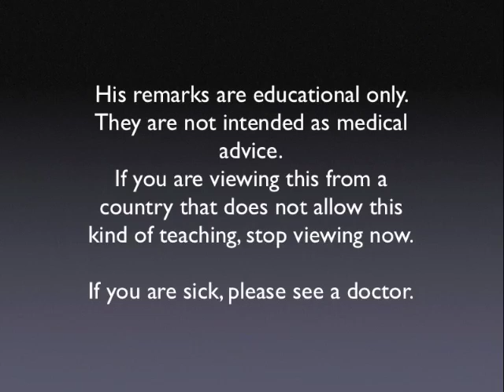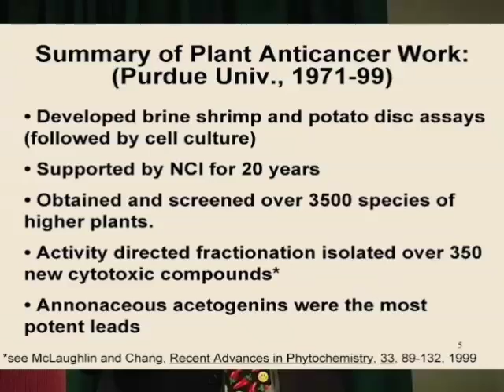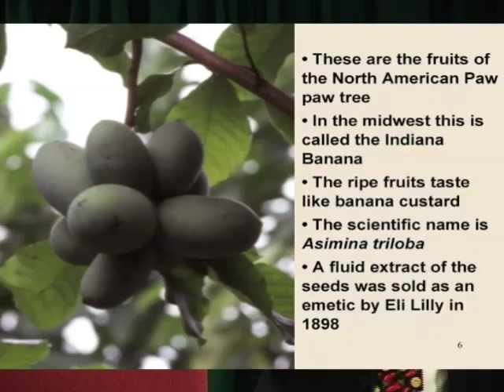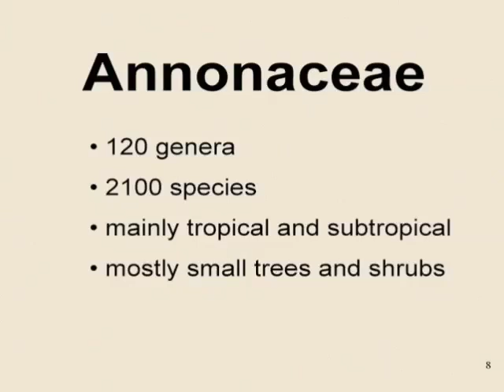PawPaw & Cancer: From Discovery to Clinical Trials Part 3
Dr. McLaughlin talks about his work screening plant species, looking for molecules to fight cancer. He spent 28 years in research at Purdue University. He also talks about finding the active molecules in Paw Paw.